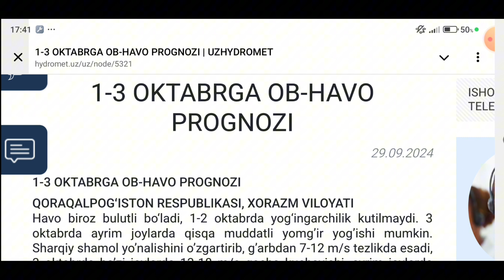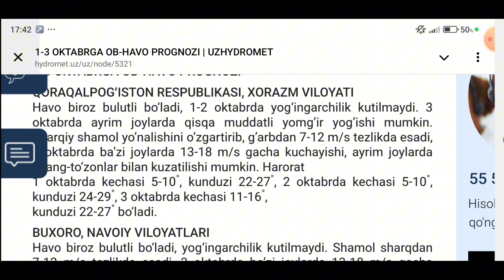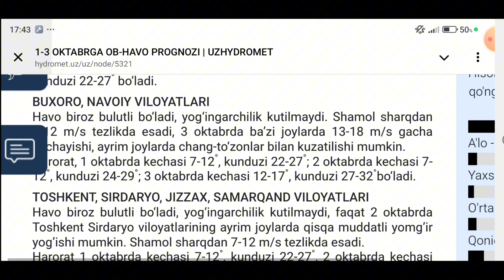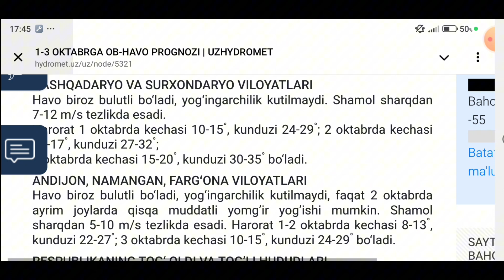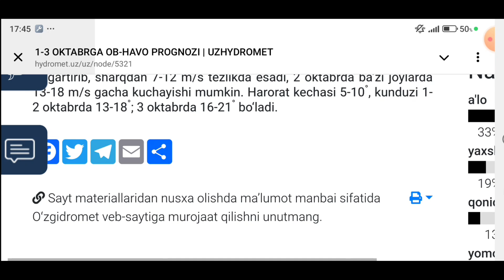1-2-3-ОКТЯБР КУНЛАРИ УЧУН ОБ ХАВО МАЪЛУМОТИ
1-2-3-ОКТЯБР КУНЛАРИ УЧУН ОБ ХАВО МАЪЛУМОТИ